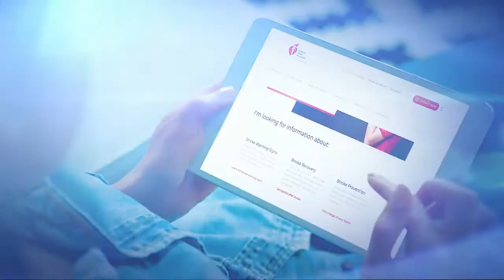Dra, Stroke Survivor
Stroke can impact anyone at any age. Dra had a stroke when he was only 16.  Thanks to the American Heart Association’s support of lifesaving research and medical breakthroughs, Angela didn’t lose her son that night.  Show your heart today and give a gift to help save lives from heart disease and stroke